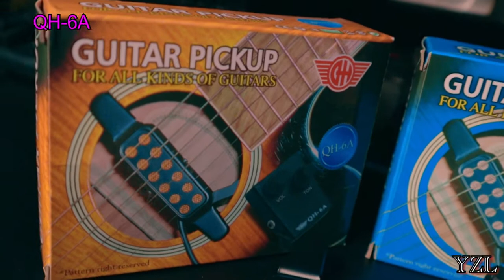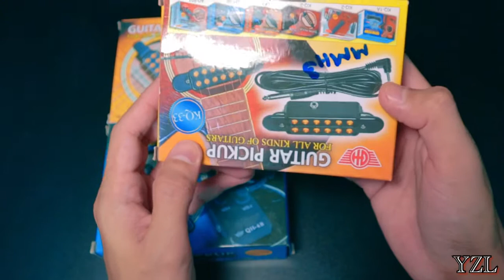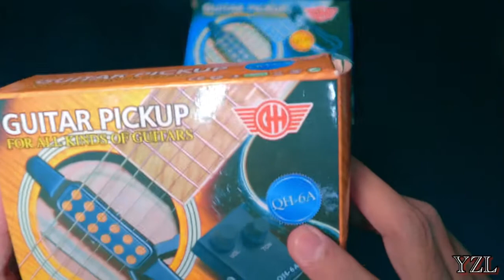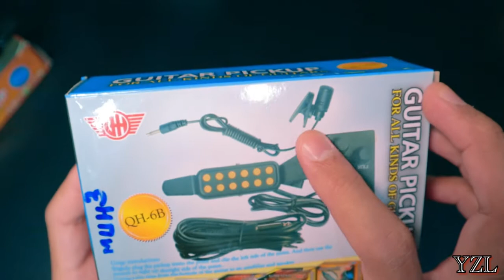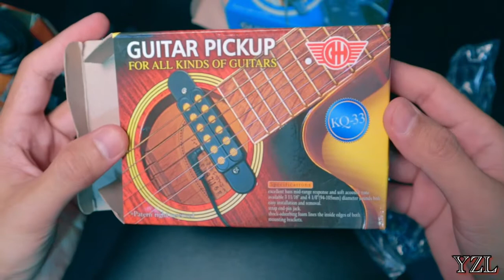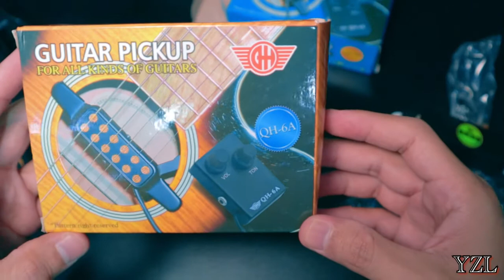Hollow Guitar Pickups Unboxing